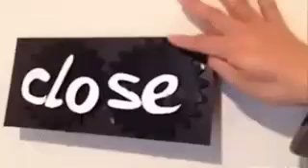जिन्दगी को कारीबसे देखो जहासे खत्म होती हे वास्तवीक वाहसे हि सुरुवात हे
जीवन